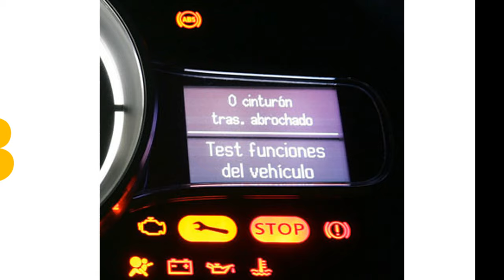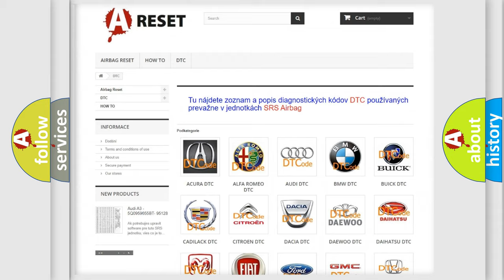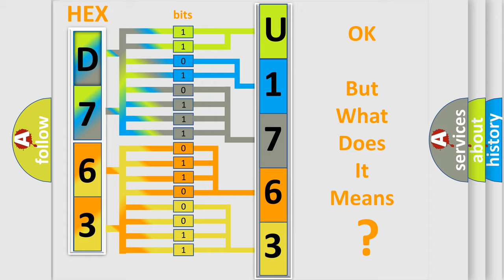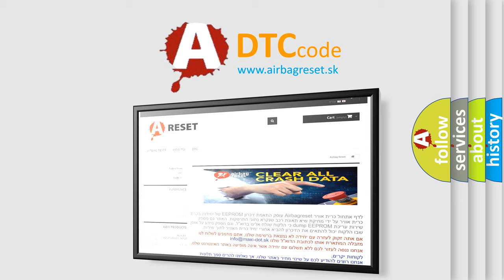DTC Alfa-Romeo U1763-87 Short Explanation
Contents:
0:21 Basic DTC analysis according to OBD2 protocol standard.
1:48 Insight into programming
2:58 A diagnostically understandable description of the Diagnostic Trouble Code
3:05 Basic error definition

Make:
Alfa Romeo
Code:
U1763-87
Definition:
Trailer Tow Module (Ttm) - Missing Message
Failure Type:
Missing Message